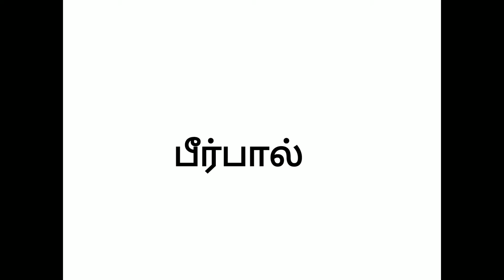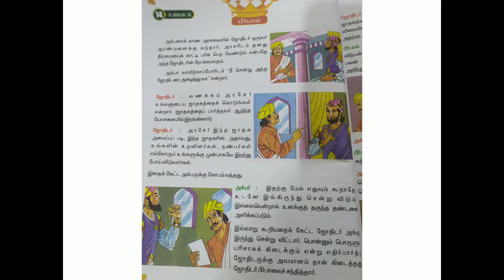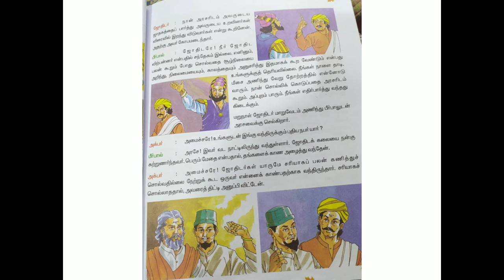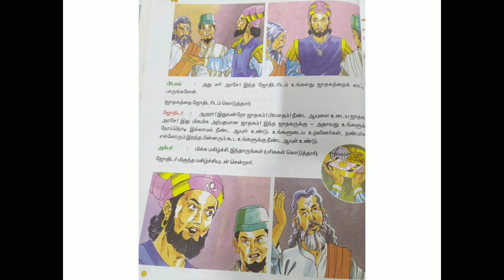class 4 tamil